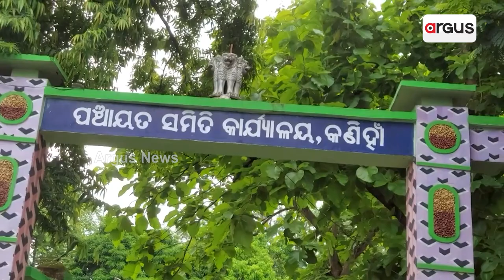ପଞ୍ଚାୟତ କାର୍ଯ୍ୟଳୟରେ ତାଲା ପକାଇଲେ ସରପଞ୍ଚ || Sarpanch Locked the Panchayat office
ମାସ ସାମ ଧରି ପଞ୍ଚାୟତ ଅଧିକାରୀ ଆସୁନଥିବା ବେଳେ ପଞ୍ଚାୟତ ସବୁ କାର୍ଯ୍ୟ ଠପ୍ , ସରପଞ୍ଚ ପକାଇଲେ ତାଲା ।